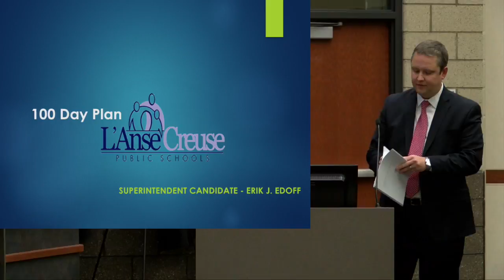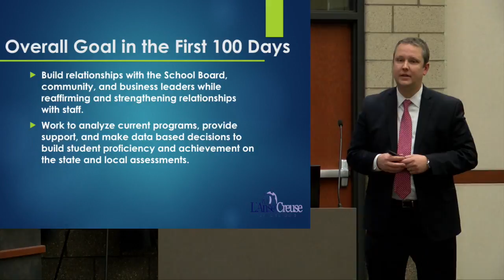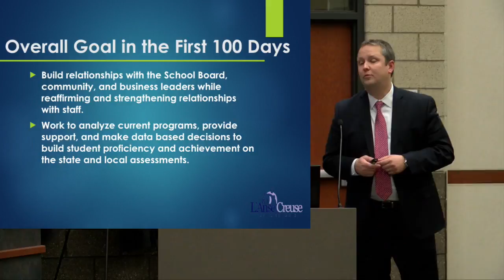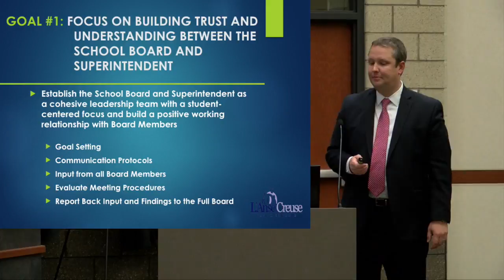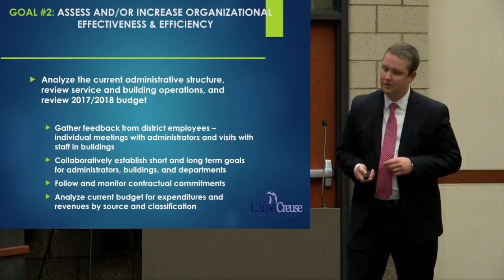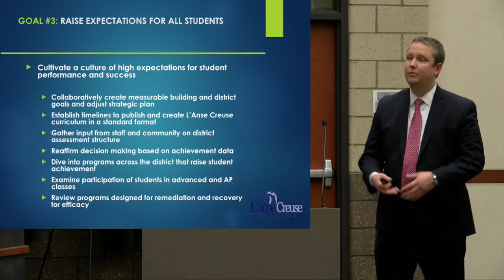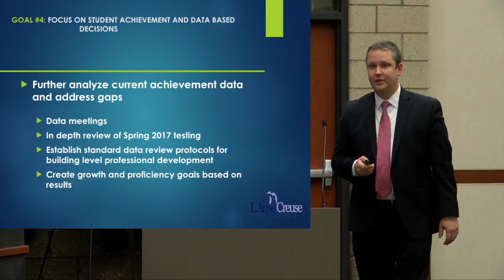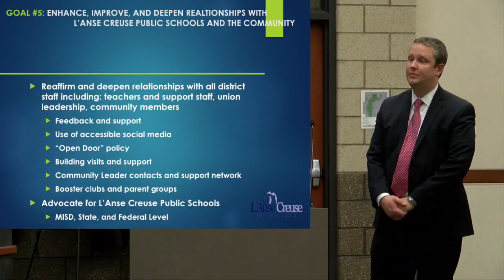Second Interviews for Superintendent - 2/3/17 - Edoff - PART 1 of 2